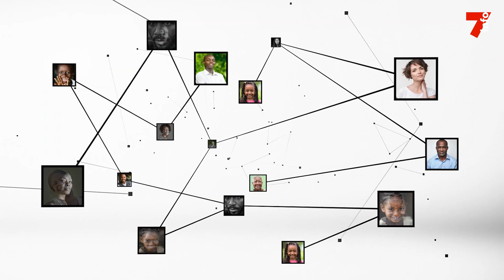Secou Touré (Fonctionnaire) : "Nous devons gagner en maturité et voir les choses autrement"